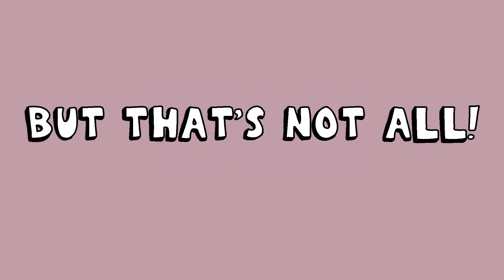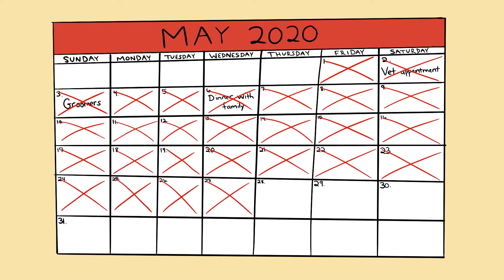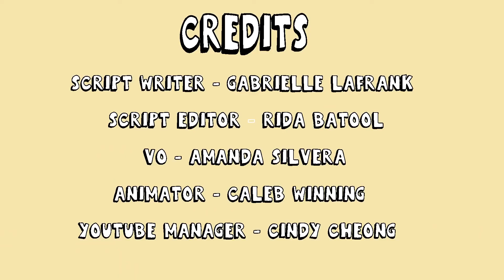7 Ways Having a Pet Can Improve Your Mental health